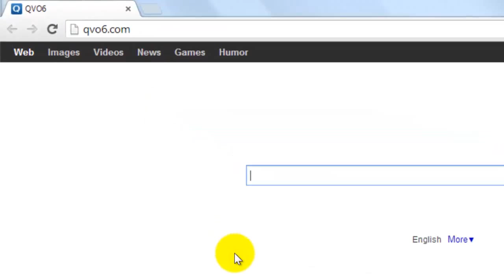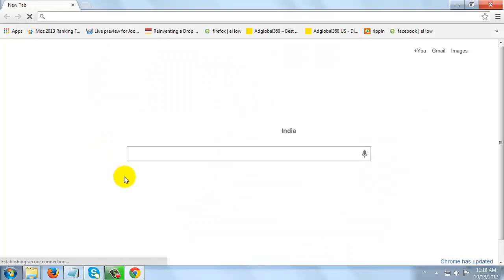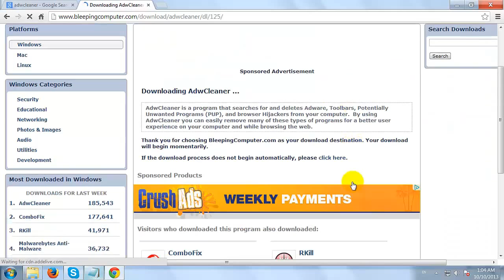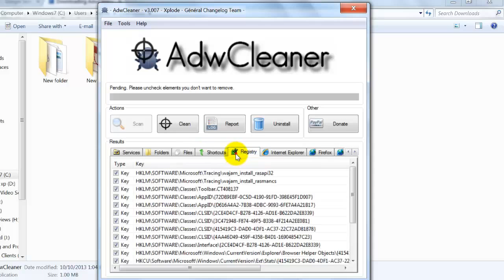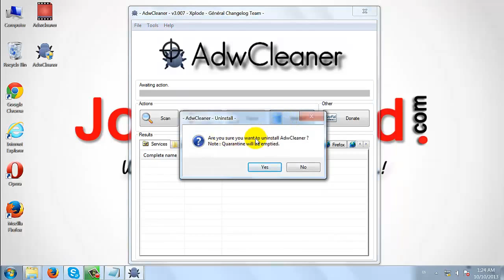How to Remove QVO6 Toolbar from Google Chrome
1. Open Google Chrome Browser on your computer.
2. As you can see QVO6 toolbar has been installed on Google Chrome browser.
3. To remove this toolbar. We are going to reset the browser to its default settings.
4. First, Click the Page Icon at the top right corner of the browser.
5. Select Settings.
6. Click Show advanced settings Link
7. Scroll down and find the "Reset browser settings" section.
8. Click Reset browser settings button.
9. In the dialog that appears, click Reset.
10. Close and Open the Browser again.
11. As you can see QVO6 toolbar has been removed and Google Chrome is now reset to its default settings.
12. Still We are not done, We need to Remove the Traces.
13. Please continue to next step.
This is How You Can Remove QVO6 Toolbar from Google Chrome
Jobs4minds warrants that the content in this video is provided on an "as is" basis with no express or implied warranties whatsoever.